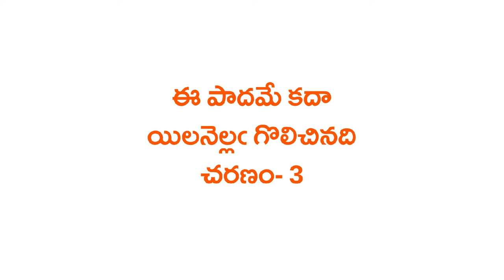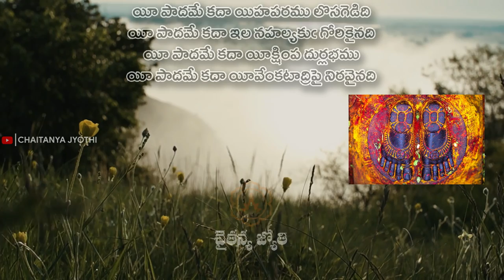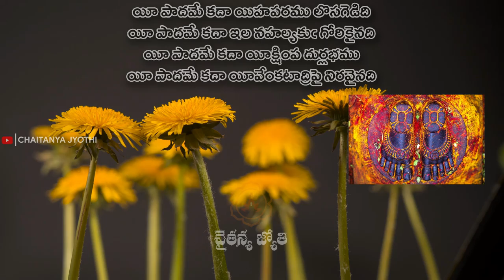3 ఈ పాదమే కదా యిలనెల్ల గొలిచినది కీర్తనకు తెలుగులో షణ్ముఖ శర్మ గారి వ్యాఖ్యానం | అన్నమయ్య అమృతాలు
♦ mee kutumbasabhyulaku.. mitrulaku ee video ni share chestarani aasistu..

|| shivarpanam ||

చాగంటి కోటేశ్వరరావు గారిచే దక్షిణామూర్తి స్తోత్రం తప్పులు లేకుండా తెలుగులో నేర్చుకుందాం  :-

Most popular and famous Annamacharya Keertanalu by Garimella Balakrishna Prasad garu